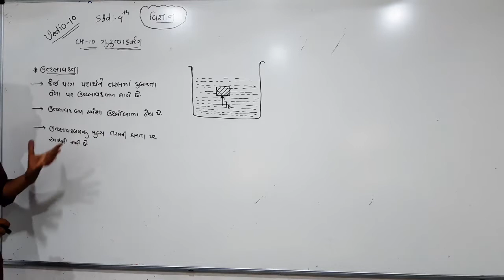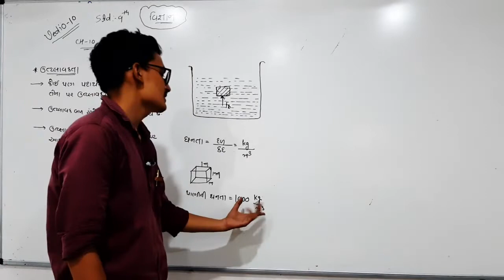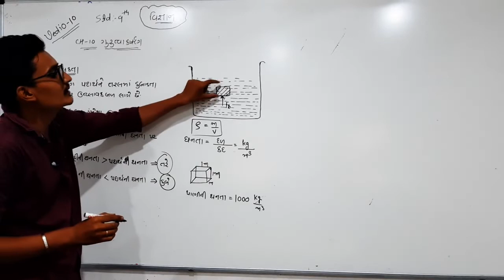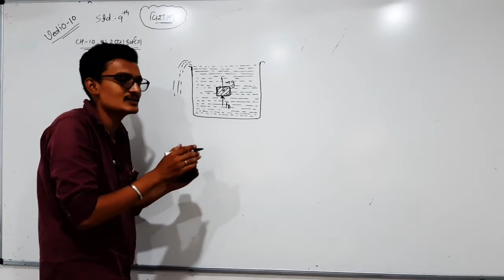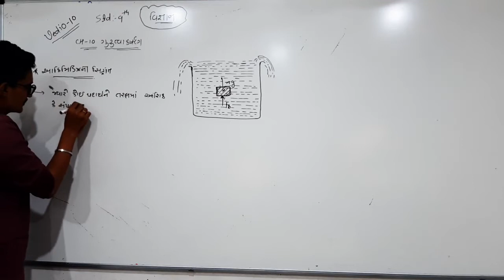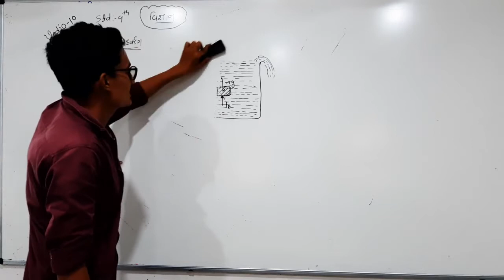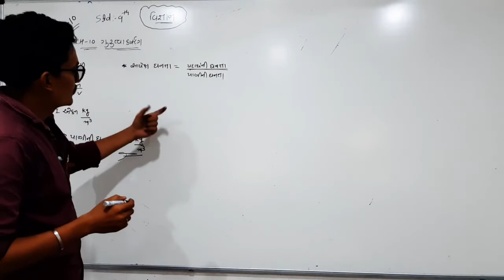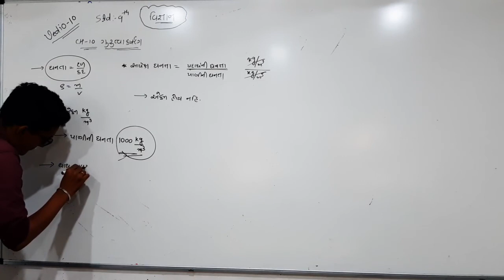Std 9, Science, Ch 10, Lecture 10